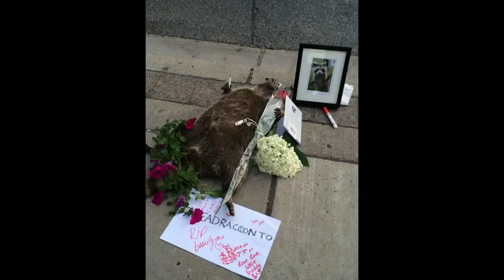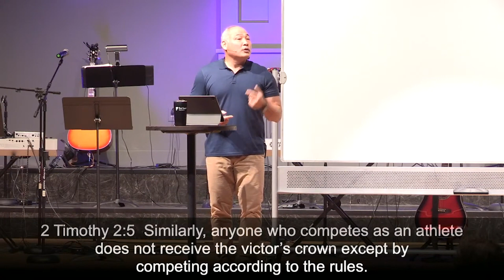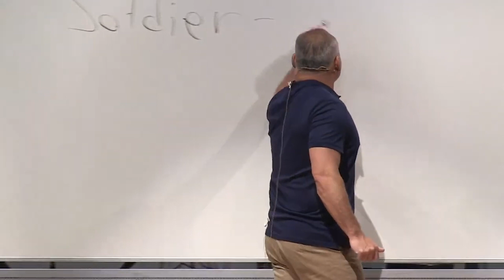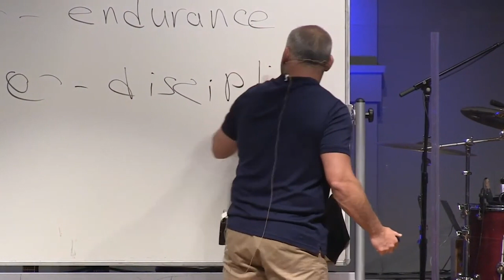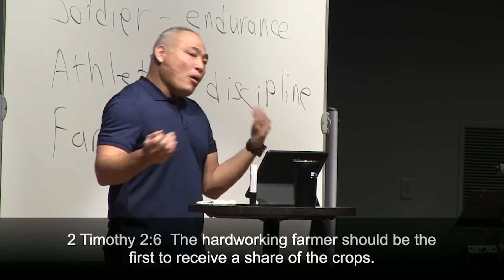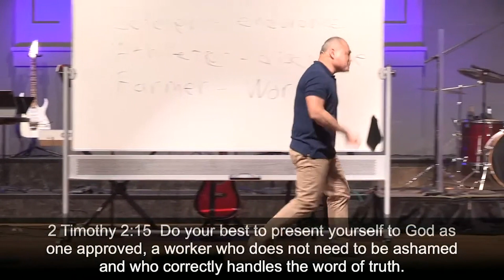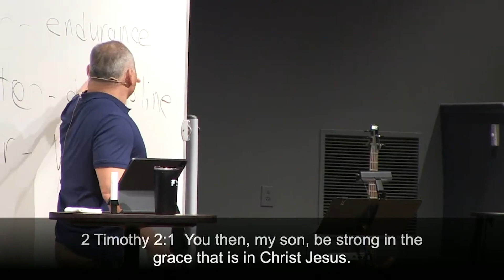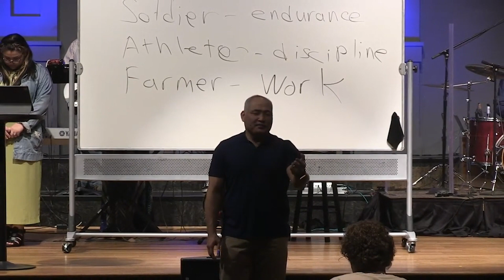How to Finish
The Good Fight - 2
2 Timothy 2:1-7, 15